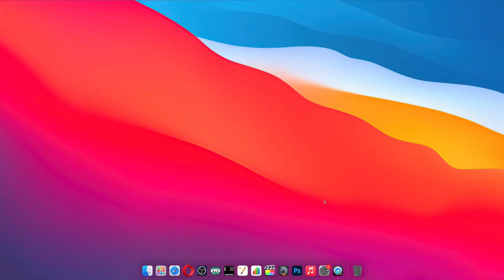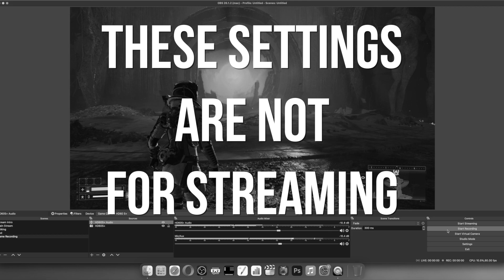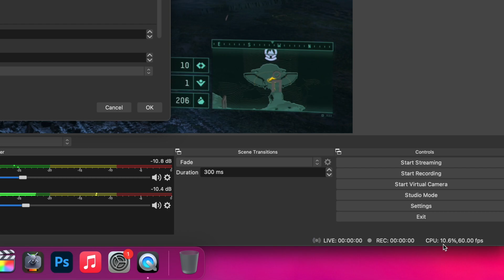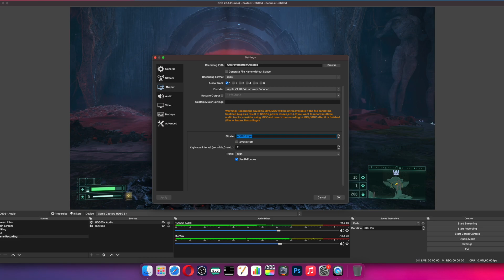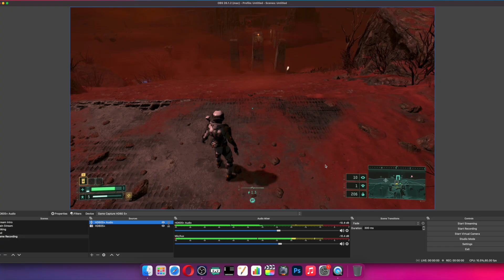How To Record High Quality Gameplay Footage in OBS For Mac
In this video I go over how to record the best looking game footage in OBS Studio for Mac.

Intro - 0:00
FYI - 1:03
You Need A Capture Card - 1:10
You Need A Mac - 1:37
USE OBS STUDIO - 1:45
You Need A Console - 2:02
OBS Studio Setup - 2:13
OBS Studio Video Settings -  3:23
Outro - 6:42

Yo! Thank you all for your support!
🎸 Join Team BRUTAL🎧
For more Mac streaming / content creation
How To’s  Product Reviews and Game Guides
AND MORE! 🎮  🖥. 🎧. 📷. 🎤. 📱

I super appreciate everything and anything!
 you can support via the following ways

► Just spreading the word!

CAPTURE CARD
SHOTGUN MIC
STREAMING MIC
POP FILTER
DESKTOP SPEAKERS
GAMING HEADSET
SMART LIGHTS

|| 🎮 CAPTURE CARDS FOR MAC 🖥||

BEST VALUE CAPTURE CARD $50

ELGATO HD60S+ $200

USB C DATA CABLE FOR USB C ONLY MACS

you need this ^^ if you have a Mac that ONLY has USB C ports.

|| 🕹 BEST MONITORS FOR PS5 📺||
LG32ML600M $200
LG32 4K HDR MONITOR $500

|| 🖥 CHEAP GEAR TO GET YOU STARTED 🎮 ||

CAPTURE CARD
USB MIC

OBS STUDIO, OBS Mac Video Settings, How to record gameplay footage OBS Mac